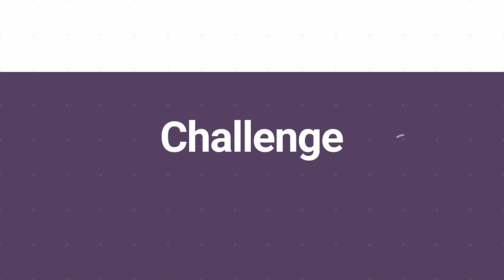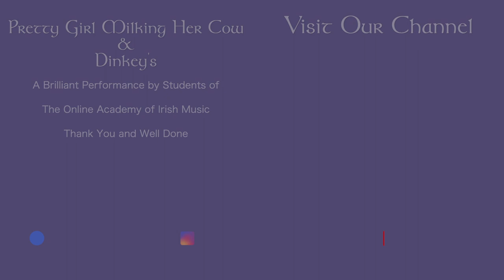The Pretty Maid Milking Her Cow | Dinky's Reel | Irish Traditional Music Set☘️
Want to be in these videos?

First, let us introduce you to Els from Belgium in our thumbnail this week. In her video Els is recreating the look of a famous painting called "The Milkmaid" by Vermeer. It was very clever of her as the first tune in our set is the waltz, The Pretty Maid Milking Her Cow.

You'd think this tune would be followed by an equally slow air or waltz, but no! The audience is whipped into a near frenzy with the feisty Dinky's Reel. It just goes to show that you can pretty much put any tune together into a set if you know how!

We were really chuffed to see the number of people switching instruments from one tune to the next. We spotted Patrick, Marge, Klaus and Michael, and probably many more! Well done one and all.

We hope that this practice of putting tunes together helps encourage you and give you confidence in your playing. The goal is to get you out sharing your music with your local community and sharing the joy and true spirit of Irish music.

September is just around the corner so we'll be hoping to see many more putting the focus back on their music after the summer.

Remember, it's never too late to join the challenge!